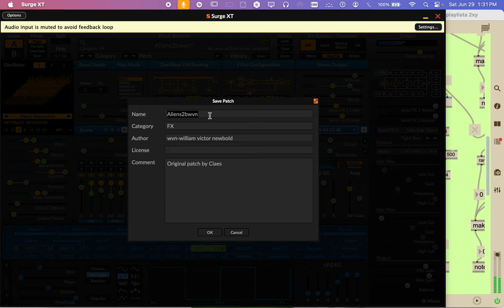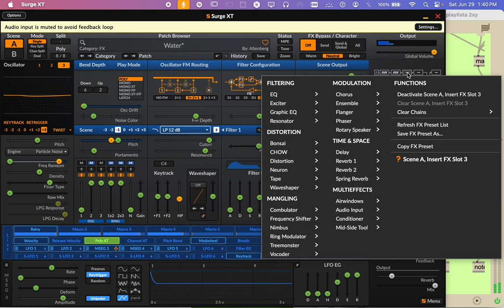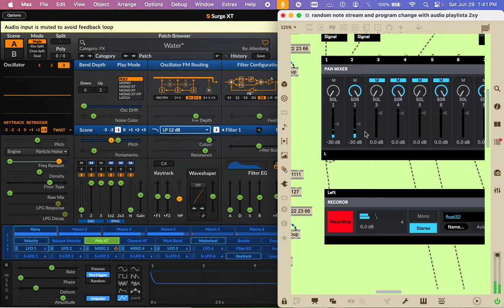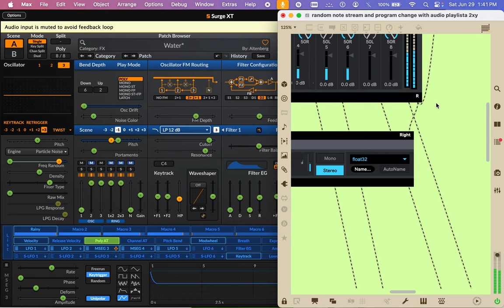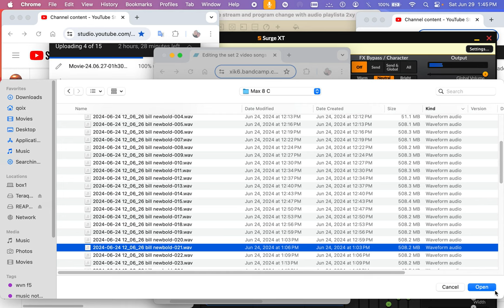Screen Recording 2024 06 29 at 1 28 06 PM = Surge XT programming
using this synth and recording it

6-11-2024 "about something else" set of audio mp3's based on the new videos I am uploading today.

77 songs most of them are over 30 minutes long 000 lots of fun... they were made during the videos created in the last set of like 100 videos this is the audio from those videos